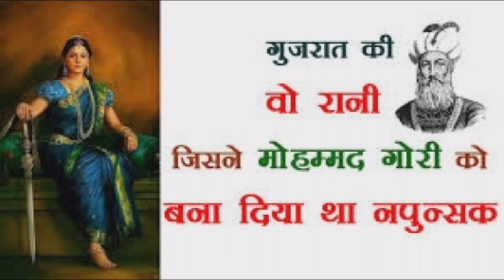भारत की ऐसी वीरांगना जिसने मोहम्मद गौरी को एक ही वार से नपुंसक बनाकर भगाया #@Thetruthfacts1111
भारत की ऐसी वीरांगना जिसने मोहम्मद गौरी को एक ही वार से नपुंसक बनाकर भगाया #‎@toppersonalities-22